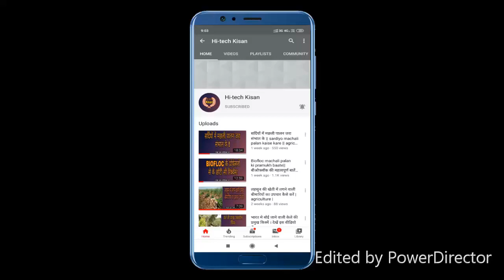घर पर मछलियोँ का भोजन कैसे बनायें| how to make fish food at home |Biofloc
:- जरूरी सूचना -:

Biofloc मछली पालन,पंगास वा मांगुर मछली कैसे करें ,इस विषय पर मछली पालन विशेषज्ञ सुनील तिवारी जी द्वारा एक बुक तैयार की गई है जिसमे मछली पालन से संबंधित हर बारीक बातों की बताया गया है मेरा विश्वास है कि इस बुक को पढ़ने के बाद आपको अपने कल्चर में कोई भी समस्या नही होगी ।

कीमत - 249 रुपये मात्र + कोरियर चार्ज

Hi-techkisan